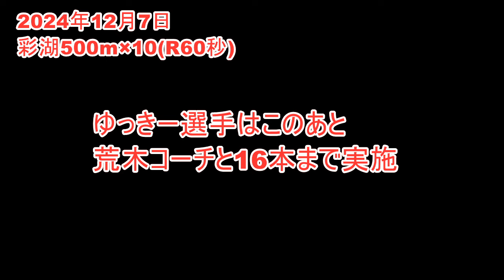彩湖500m×10 女子練習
2024年12月7日
この日はﾏｰｶﾞﾚｯﾄ選手と岡本コーチはペースメーカーのため
エディオンへ
10:30s 彩湖
500m×10
×1 1'43'8
×2 1'40'3
×3 1'39'8
×4 1'38'5
×5 1'40'0
×6 1'39'5
×7 1'40'1
×8 1'39'7
×9 1'40'3
×10 1'40'0

松村
×11 1'41"3  r70"0
×12 1'41"4 r80"3
×13 1'40"7 r79"7
×14 1'40"7 r80"6
×15 1'41"4 r79"4
×16 1'39"3